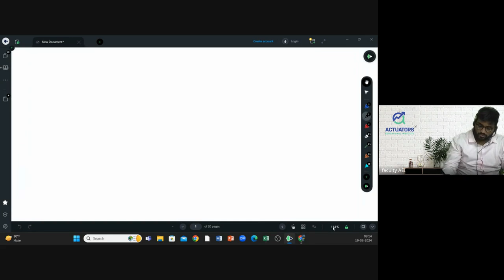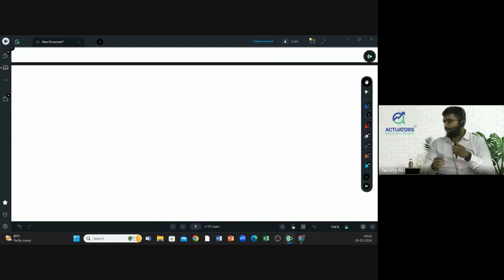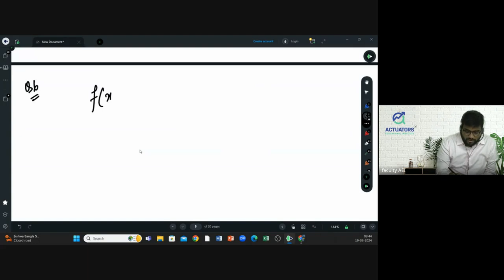CS1A APRIL 2022 | CA Praveen Patwari Sir | IFoA